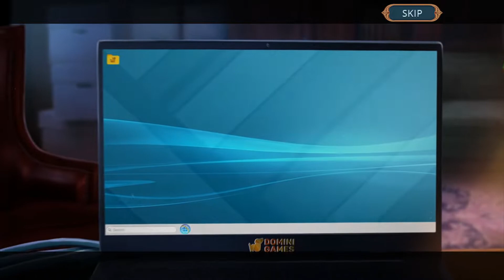Magic City Detective: Wings of Revenge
Going to a masquerade ball, you rarely suspect anything amiss. But, since you are a detective, your intuition does not fail you and something magically evil will indeed happen in Venice.